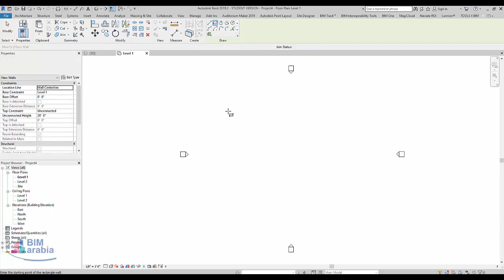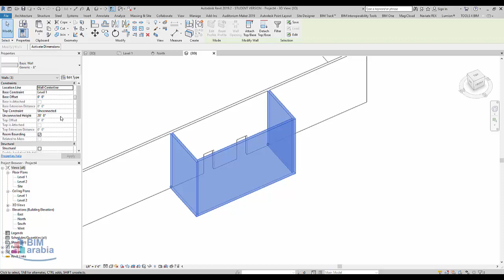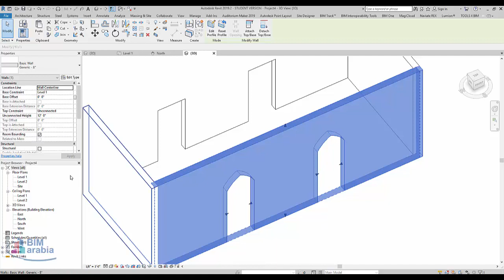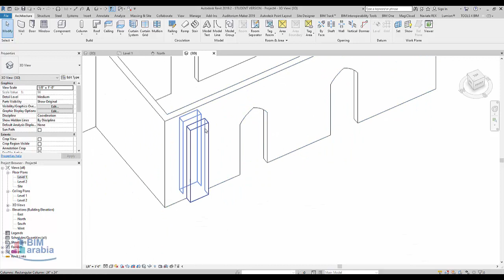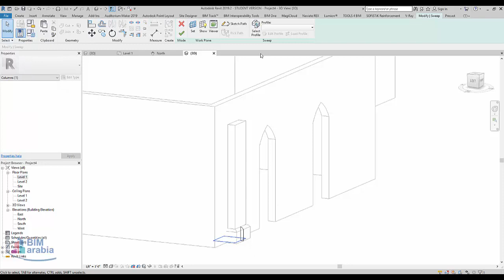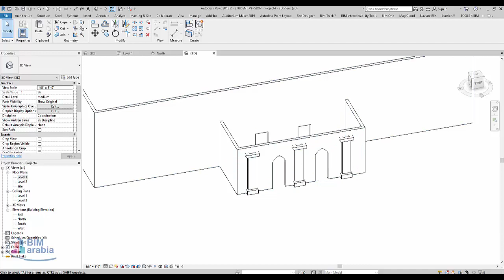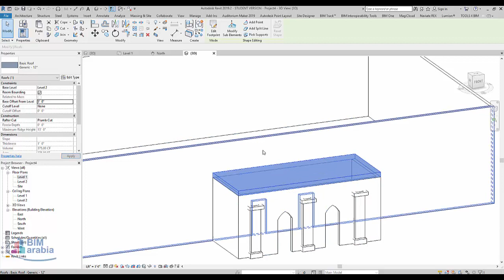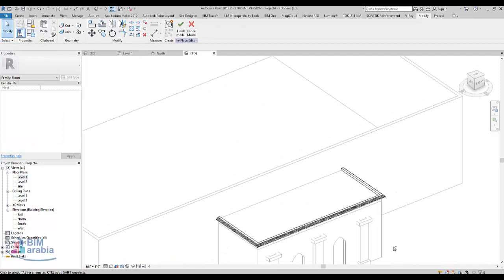مدخل البيت House entrance revit architecture شرح